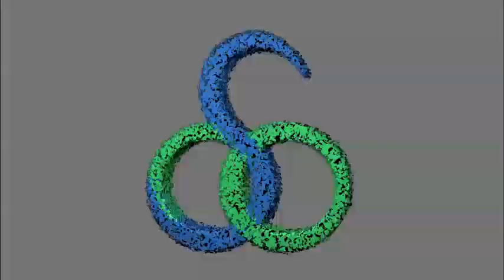Calon Wagub Bengkulu Meninggal Dunia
Calon Wakil Gubernur Bengkulu
Muslihan Diding Soetrisno meninggal dunia  pada hari MInggu 6 Desember 2020 Pukul 10.30 WIB.

Almarhum meninggal dunia di RS. Yunus Bengkulu.

Almarhum saat ini menjabat sebagai Ketua DPD Hanura Provinsi Bengkulu dan merupakan calon Wakil Gubernur Bengkulu berpasangan dengan calon Gubernur Bengkulu , Helmi dengan nomor urut 1.

Pria kelahiran Bengkulu 4 Agustus 1946 meninggalkan seorang istri dan satu anak.

Almarhum juga merupakan purnawirawan TNI AD dengan pangkat terakhir Kolonel. Almarhum akan dimakamkan di Taman Makam Pahlawan Kota bengkulu.

Kader Hanura ini pernah dua kali menjadi bupati yaitu Bupati Rejang Lebong dan Bupati Bengkulu Utara.
Serta anggota Dewan Perwakilan Rakyat Daerah (DPRD) Provinsi Bengkulu.